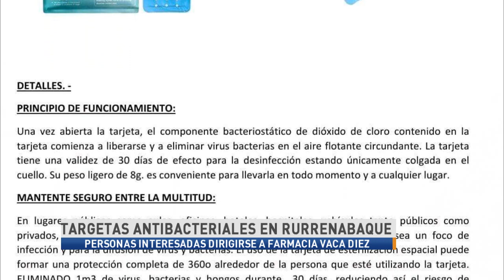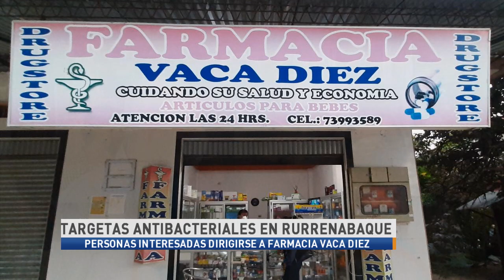TARJETA ANTIBACTERIAL EN RURRENABAQUE 19.05.2020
EN MEDIO DE LA PANDEMIA DEL COVID-19 ALTERNATIVAS DE CUIDARCE Y PROTEGERSE ESTA ES UNA DE ELLAS TARJETAS ANTIBACTERIAL EN RURRENABAQUE COMO FUNCIONAN